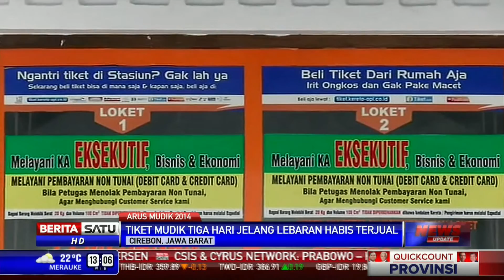Tiket Mudik Jelang Lebaran di Stasiun Cirebon Habis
Persedian tiket angkutan mudik Lebaran 2014 di Stasiun Cirebon, Jawa Barat menipis. Bahkan tiket keberangkatan tiga hari jelang Lebaran dan pasca Lebaran sudah habis terjual.

Facebook.com/BeritaSatuTV
Youtube.com/BeritaSatu